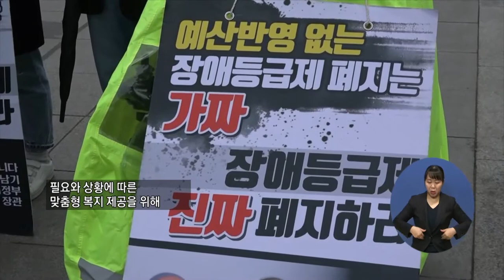복지TV뉴스 1524 10월21일 수 1국감서 장애인 맞춤형 복지제공 2단계 축소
주요1) 국감서 장애인 맞춤형 복지제공 2단계 축소
드러나
서정용